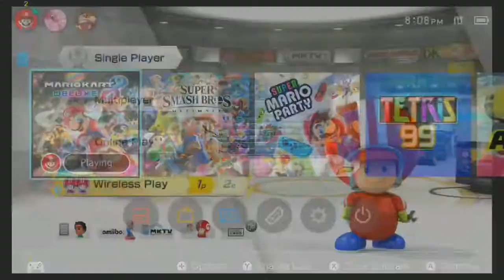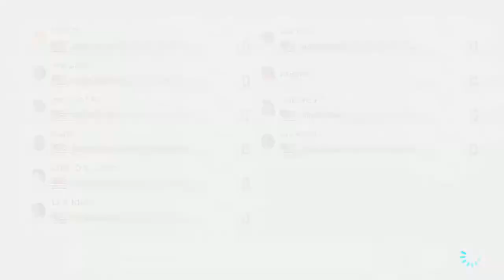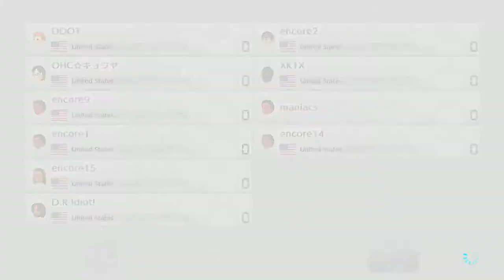Encore Grand Prix # 5 - Grand Final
Encore Grand Prix # 5 - Mario Kart 8 Tournament with:  ph | Ginja, Kyouya, ph | Darky, KK | Radeon, DR Idiot, JBeezy, Steven, Ill Made